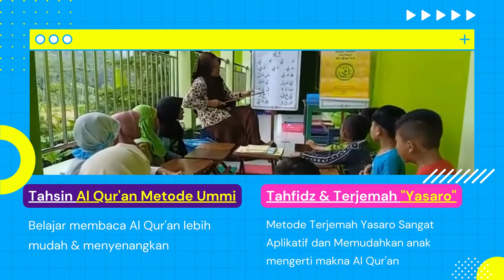Sekilas Profil PAUD Fitrah Insani | Let's Join us!